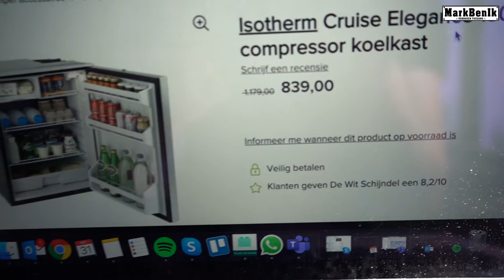De keuken maken in Avontuur bus / Tiny House [Aflevering 4]